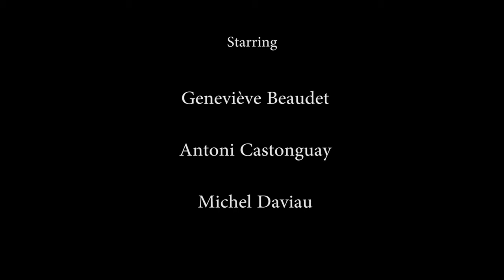The bowl of cereal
An unusual morning in Julian's life.

NB - This movie takes place in the context of "Theorems & spells", a webserie currently in pre-production.